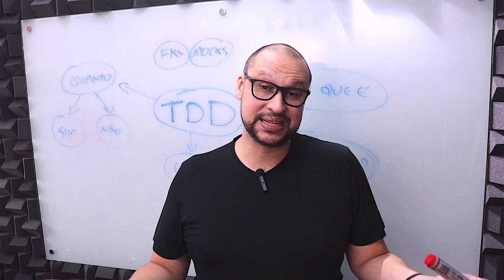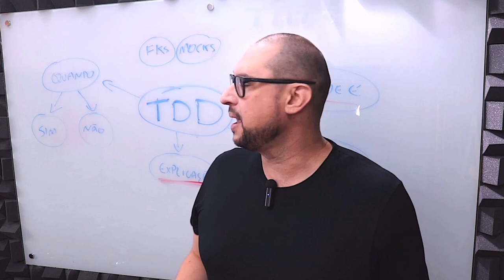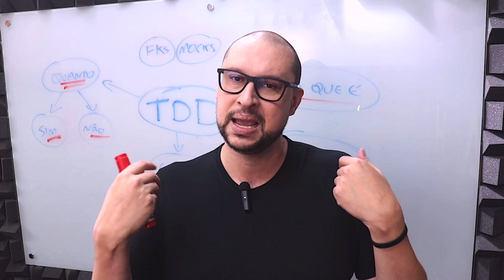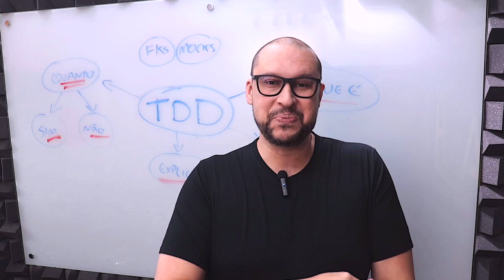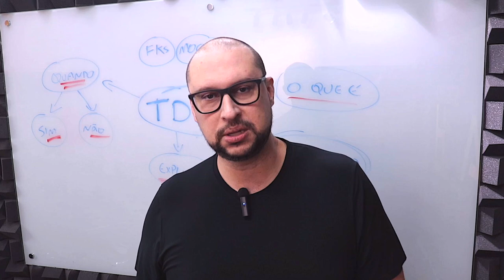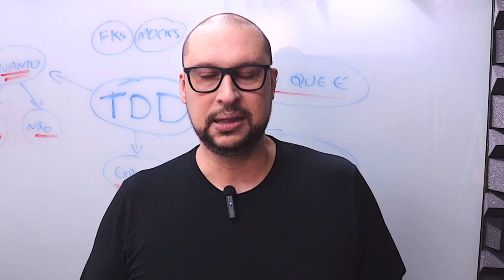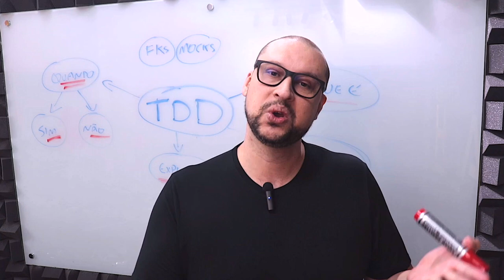Quando utilizar e quando não utilizar TDD | Parte 03 | Você ArchExpert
Hoje você irá descobrir quando utilizar e quando não utilizar o TDD (test driven development) em seu projeto.